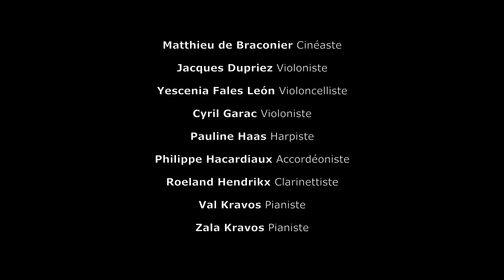Cercle d’Egmont - trio Oleo 2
This video reflects the talents of several artists performing on December 4th 2016 at the Cercle d'Egmont: Antonio Segura (flamenco guitar), Serge Dacosse (electric bass) and François Taillefer (percussion).